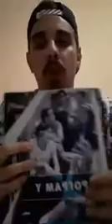Agresivni, pasivni, asertivni...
I nastavljamo sa zanimljivim radionicama koje su vam pripremili naši vršnjački edukatori.

Današnja tema je: Agresivni, pasivni, asertivni...
Šta o tome ima da vam kaže David Blagojević, poslušajte u nastavku..

💡Program Y” kreiran je u okviru projekta ,,YMI - Young Men Initiative” i prilagođen je za obuku stručnjaka te svih osoba koje rade s mladima s ciljem kvalitetnije i uspješnije promocija rodne ravnopravnosti i zdravog načina života mladića i djevojaka propitivanjem, analiziranjem i dekonstruisanjem postojećih rodnih normi i stereotipa, a 2017. godine priručnik je dobio evropsku ,,GENE” nagradu za inicijative koje promovišu pozitivne promjene (jedan od 10 najboljih priručnika za neformalno obrazovanje u Evropi).

Zajedno promovišemo zdrave stilove života!